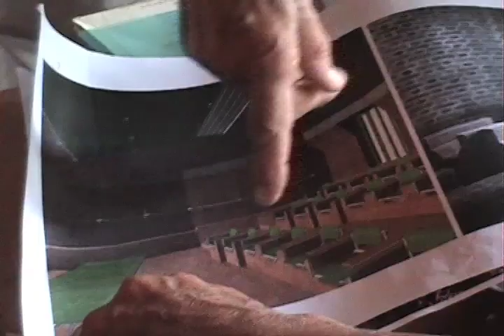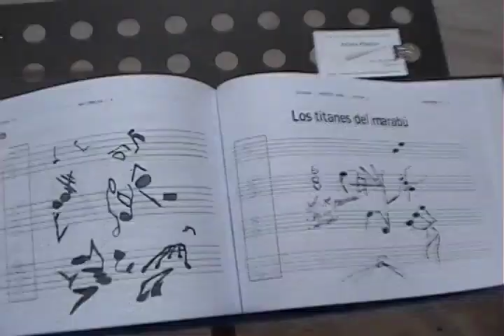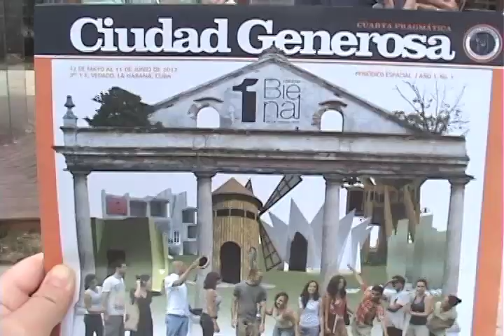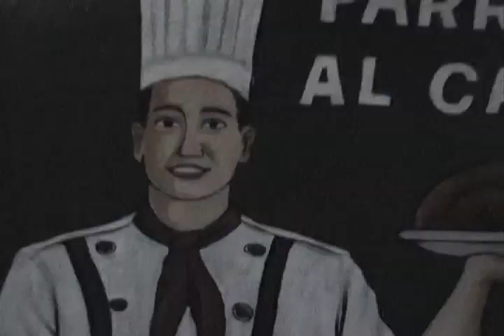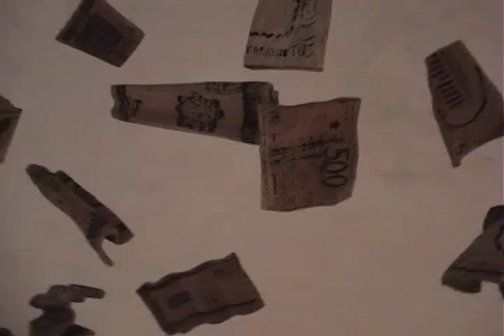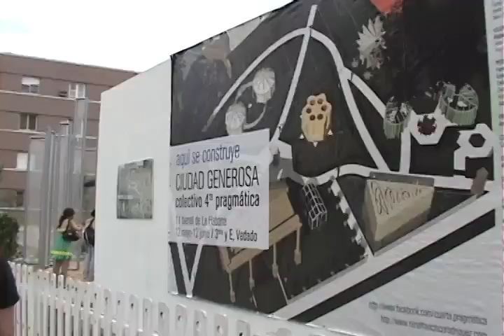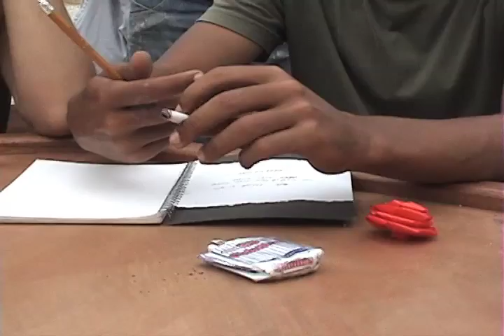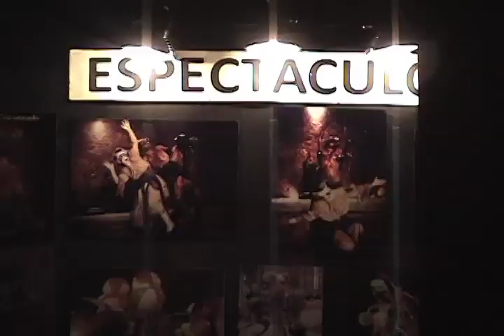The Habana Bienal: An Alternative from the Perspective of Difference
. . . Half a year has passed since the trip where I held my camcorder tight (not to miss a single moment of, so-called, 'reality' as a tourist, artist, onlooker) as our crew ventured through the 11th Bienal de La Habana. This is my recollection, edited down to a 32minute anthropological video of non-stop tourism, drama, horror and humanity, only as a strict third party observer (well, as always, I can't help myself from occasionally showing up on camera here and there as a watermark).

The Habana Bienal: An Alternative from the Perspective of Difference was a graduate course offered in the Spring 2012 Semester at SFAI that consisted of a trip to Cuba from May 13th - 25th where the SFAI students engaged with the students from the Instituto Superior de Arte (ISA), conducted independent research, participated in educational activities presented by the Biennial and further experienced the arts and culture of Cuba - a nation that has been divided from the US through embargo since the early 1960s.